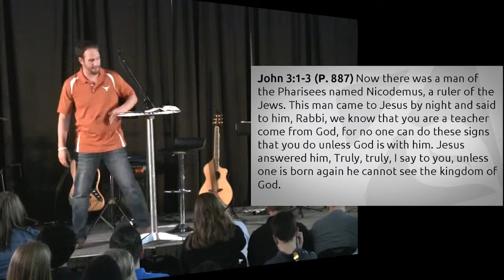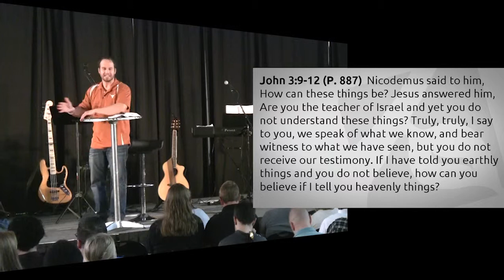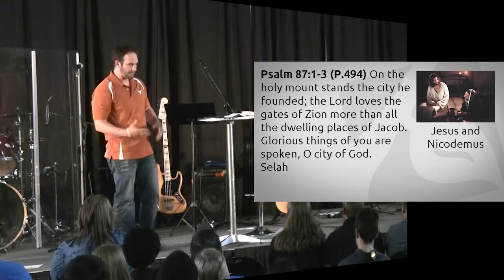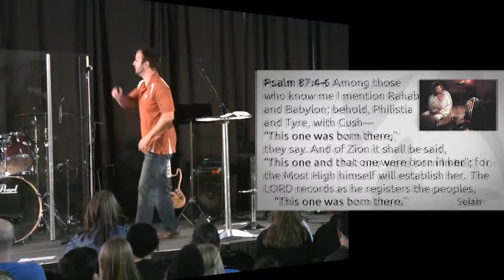Clean Slate John 3:1-21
Pastor Chris Plekenpol shares how we can stop repeating our same mistakes in new circumstances by not just getting an external second chance, but getting a whole new life.